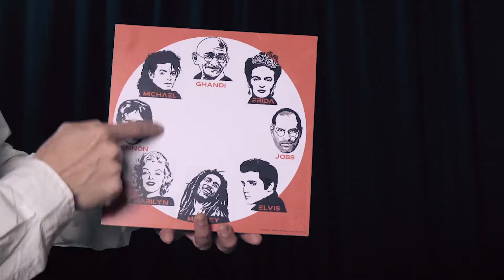QR Prediction de Gustavo Raley - Bigmagie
QR Prediction est une idée originale de Gustavo Raley. Grâce à lui vous allez présenter un effet interactif qui combine la technologie actuelle en cumulant deux climax progressifs totalement inattendu et surprenant. Lien